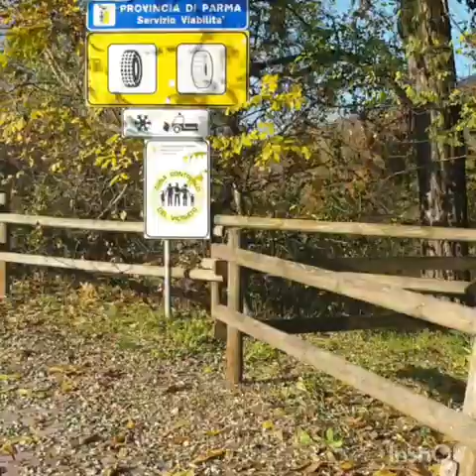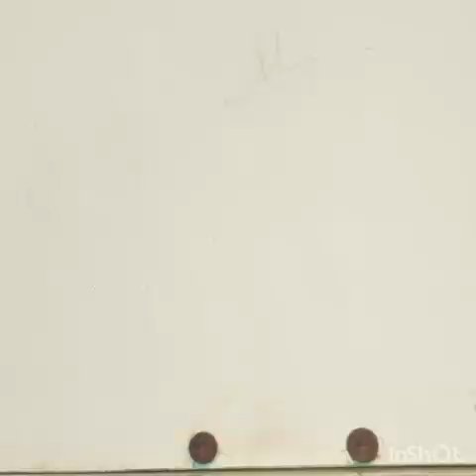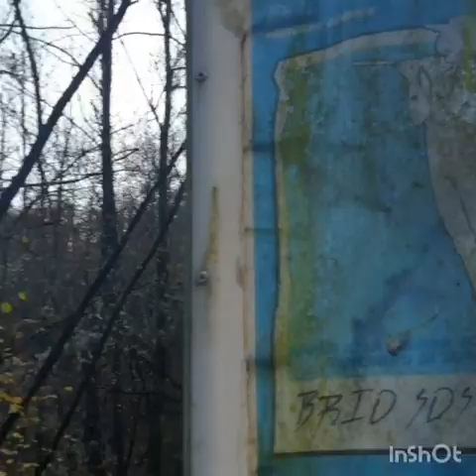خرجنا للرياضة ولقينا سيارة😲😲😲شنو درنا بها 🤔🤔